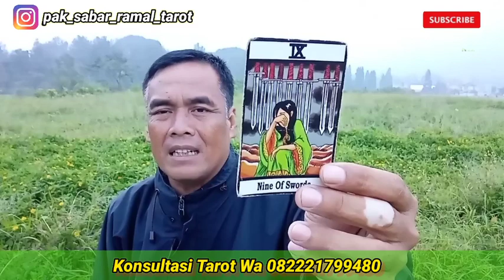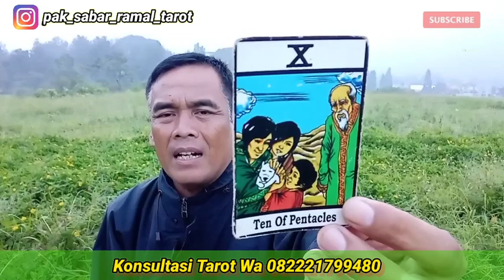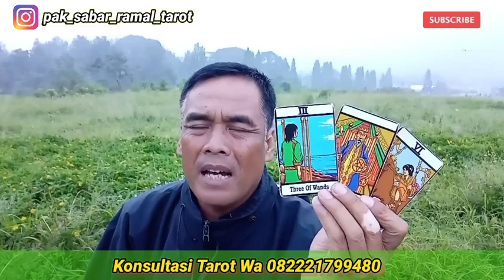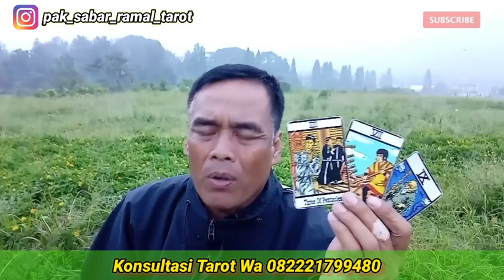ZODIAK YG KETIBAN REJEKI NOMPLOK SAAT LEBARAN .....